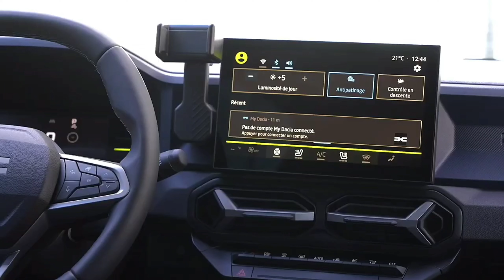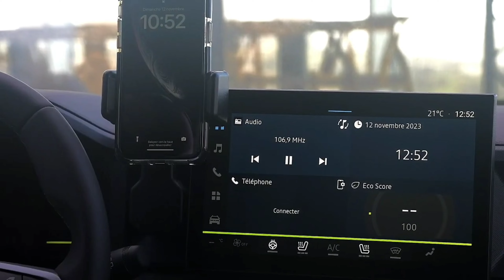DACIA DUSTER (2024) SUV!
New DACIA DUSTER 2024 is an unbeatable SUV!

Музика: Paradise
Музикант: @iksonmusic